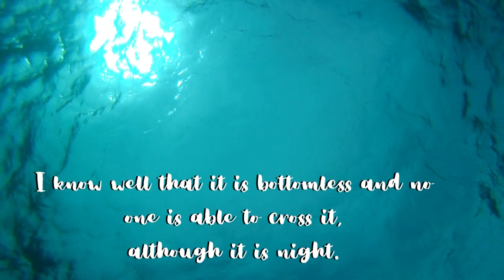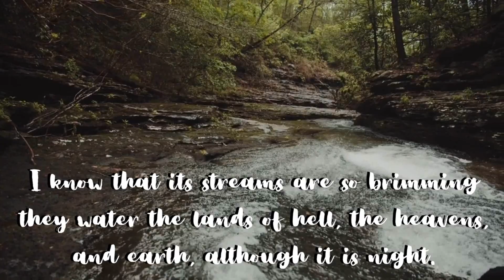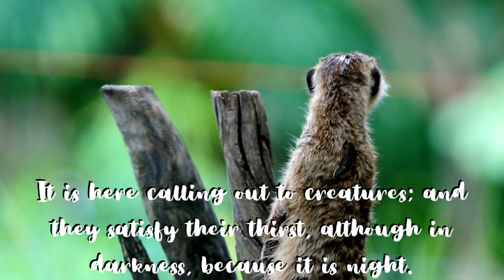CARMELITE POETRY | Song of the Soul by St. John of the Cross